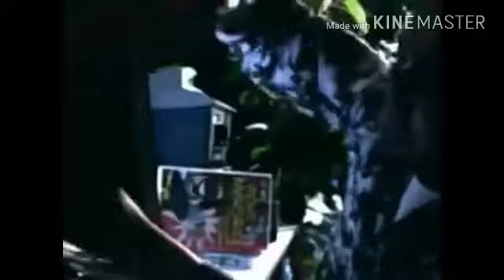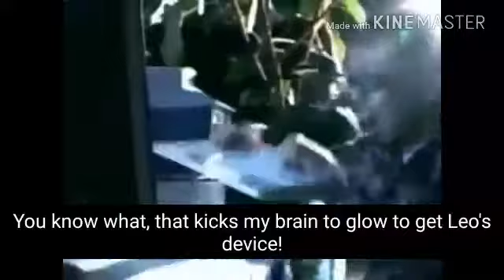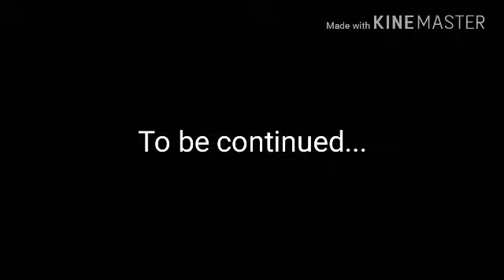Angry Japanese Kid's I.D